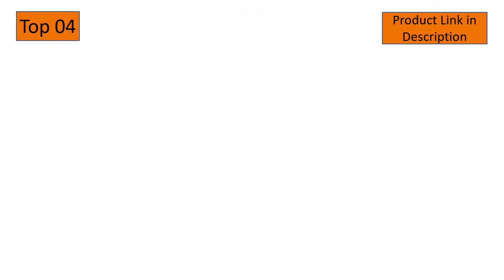Top 9 Best Memory Foam Mattress Under 300 | Best Queen Mattress Under 300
In This Video- We Only Show Available and Best Queen Mattress Under 300 | Top 9 Queen Size Mattress on a Budget

Here Are The Best Queen Mattress Under 300 | Top 9 Queen Size Mattress on a Budget List.

01. Linenspa 10 Inch Memory Foam and Innerspring Hybrid Medium Feel-Queen Mattress, White

02. Signature Design by Ashley Chime 10" Firm Memory Foam Mattress, CertiPUR US Certified, Queen

03. Zinus 6 Inch Ultima Memory Foam Mattress / Pressure Relieving / CertiPUR-US Certified / Bed-in-a-Box, Queen

04. Signature DESIGN BY ASHLEY Chime 10 Inch Medium Firm Hybrid Matress - CertiPUR-US Certified Foam, Queen.

05. Vibe Gel Memory Foam 12-Inch Mattress | CertiPUR-US Certified | Bed-in-a-Box, Queen

06. LUCID 10 Inch Gel Memory Foam Mattress with LUCID Encasement Mattress Protector - Queen

07. PrimaSleep Wave Gel Infused Memory Foam Mattress, 10'' H, Queen, Blue

08. Best Price Mattress 8 Inch Memory Foam Mattress, Calming Green Tea Infusion, Pressure Relieving, Bed-in-a-Box, CertiPUR-US Certified, Queen, White

09. Classic Brands Cool Gel Memory Foam 14-Inch Mattress with 2 BONUS Pillows | CertiPUR-US Certified | Bed-in-a-Box, Queen